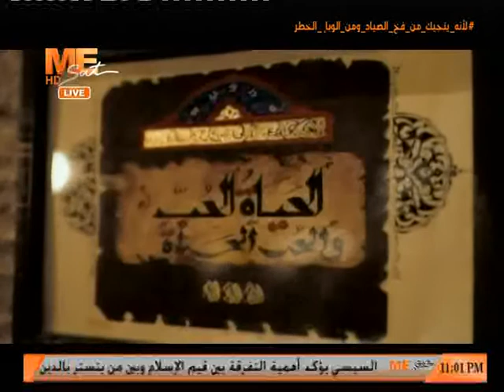مساء الخير - حلقة الخميس 5 نوفمبر 2020 .. الجزء الرابع